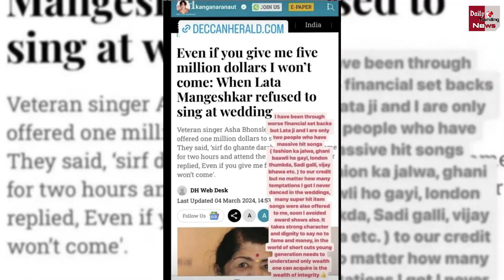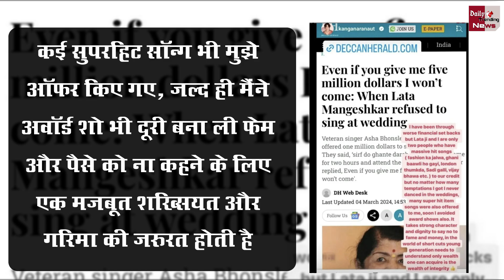Kangana Ranaut Takes Indirect DIG At Bollywood Stars Who Perform In Anant-Radhika Pre Wedding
Kangana Ranaut Takes Indirect DIG At Bollywood Stars Who Perform In Anant-Radhika Pre Wedding | Kangana Ranaut Takes Indirect Taunt At Bollywood Stars Who Perform In Anant-Radhika Pre Wedding | Kangana Ranaut Angry On Bollywood Stars After Performing At Ambani's Wedding | Kangana Ranaut Taunt Bollywood Stars | Bollywood Latest News And Updates

EDITOR ► POP